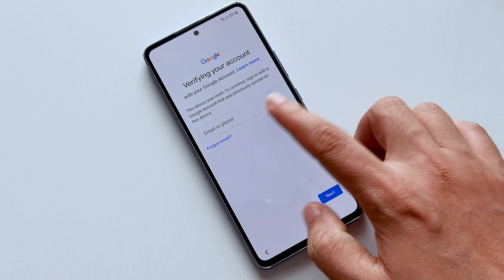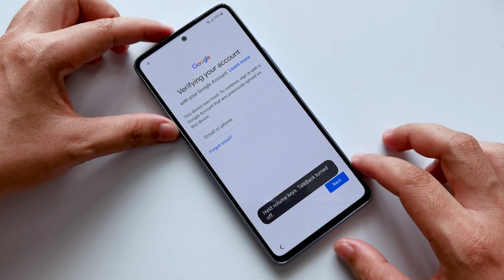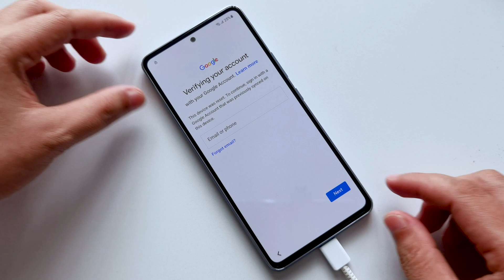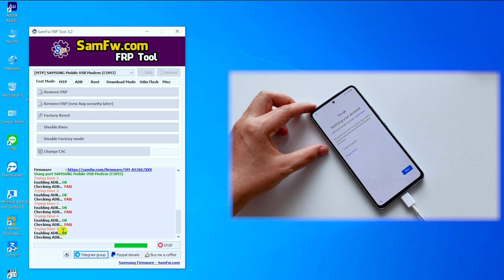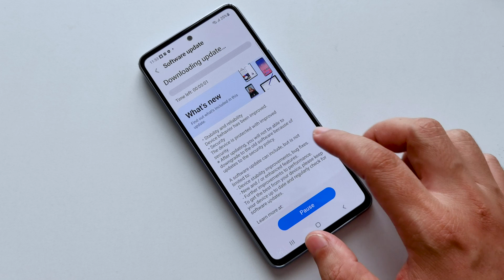FREE - Bypass Google All Samsung Devices Android 12 | 11 | 10 "Google Assistant NOT WORKING" 1 Click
- Hello everyone, in today's video I would like to share with you how to "FREE - Bypass Google All Samsung Devices Android 12 | 11 | 10 "Google Assistant NOT WORKING" 1 Click"